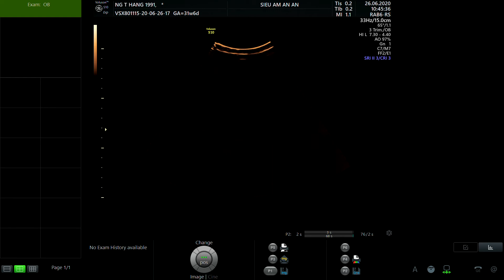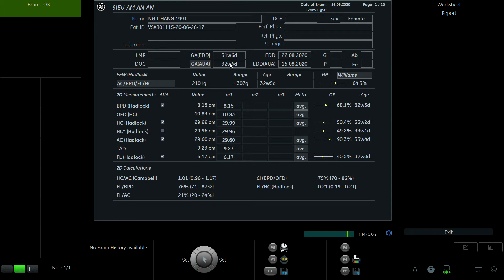NGUYỄN THỊ HẰNG 1991